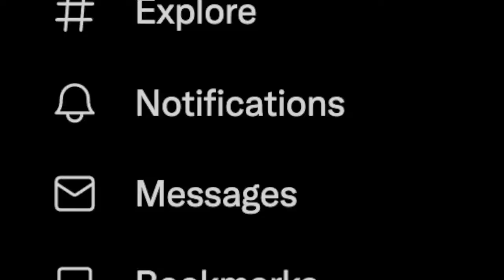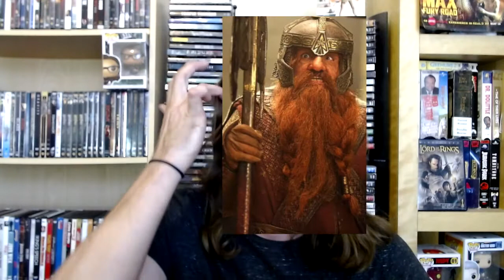The Lord of the Rings: The Return of the King - Movie Review - Cinema Spotlight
Welcome to Cinema Spotlight! This is where I take a Director and review their set of films down the line until their recent!

Director of Choice: Peter Jackson

Films:
Bad Taste
Meet the Feebles
Braindead
Heavenly Creatures
Forgotten Silver
The Frighteners
LOTR Trilogy (Current and final review for now)
King Kong
The Lovely Bones
The Hobbit Trilogy
They Shall Not Grow Old

Plot
Return of the King is about our beloved Hobbit, Frodo and his journey to Mt. Doom with the help of his friend Sam and guide Smeagol who plots to kill them and take the one ring for himself. All the while Aragorn and company seek to thwart the enemy, Sauron, from bringing down Minas Tirith the city of Kings. Knowing Aragorn is the heir to the throne this is a real threat to Sauron whilst he is still unaware of Frodo’s position. Everyone will do all they can to make sure Sauron is vanquished once and for all.

If you like what I do here your subscription would be incredible! A like would help and commenting will tell me where I can improve, hearing what you love and don't love.
Sharing would downright be amazing knowing i'm reaching out to you and sharing my experience. Thanks for whatever support you give me!